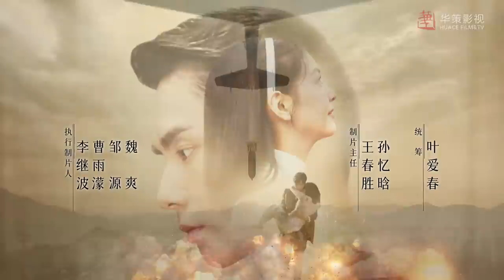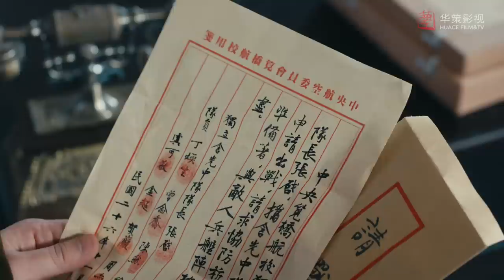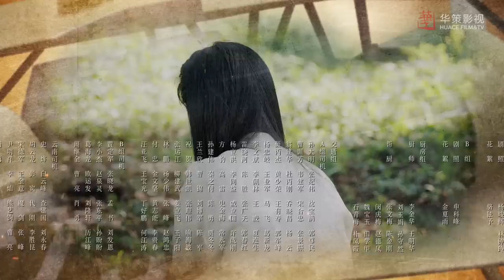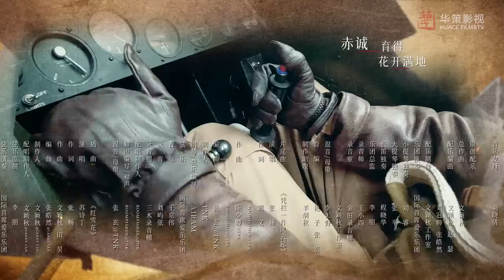【凭栏一片风云起】第12集 | 胡一天、章若楠主演 | Defying The Storm EP12 | ENG SUB